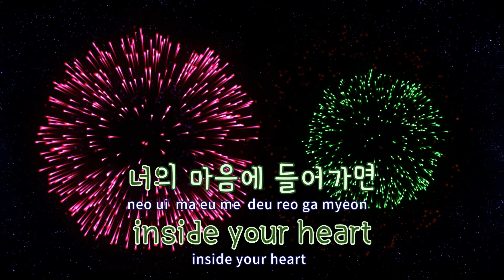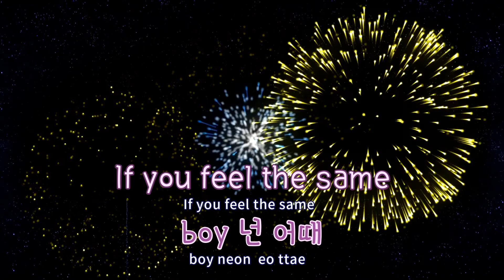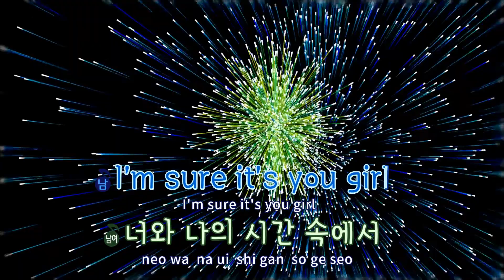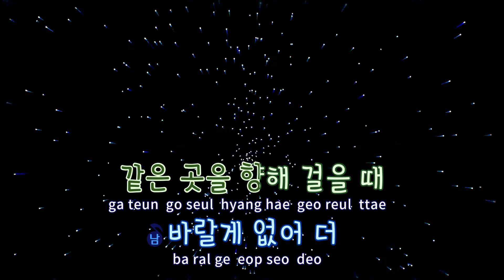[TJ노래방] 처음 - 주영(Feat.쏠) / TJ Karaoke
처음  --  주영(Feat.쏠)